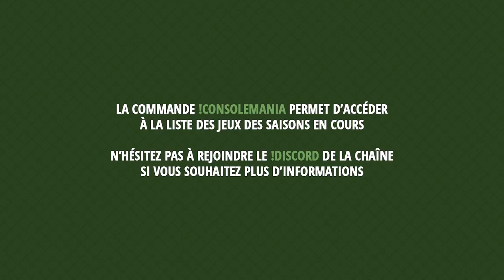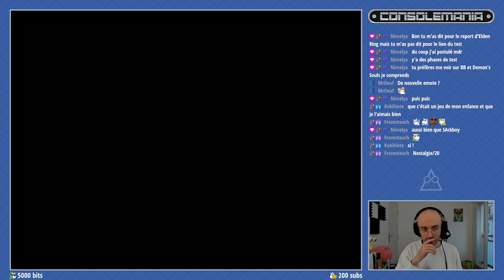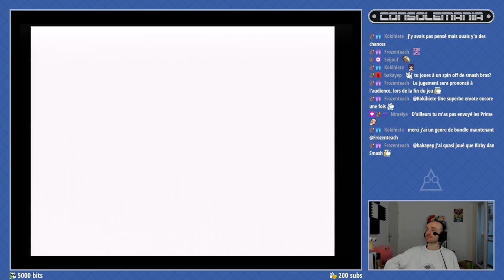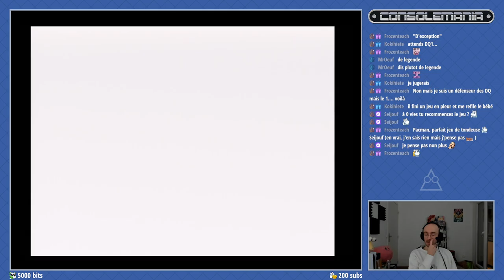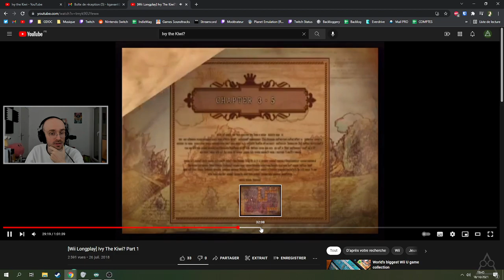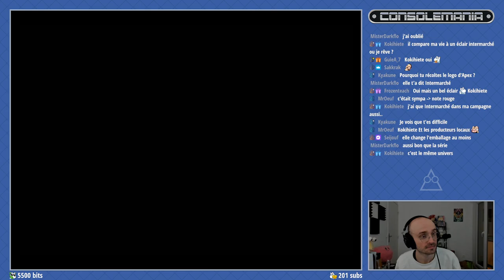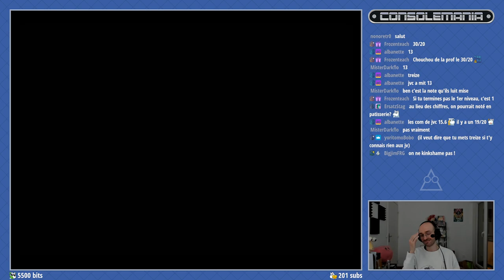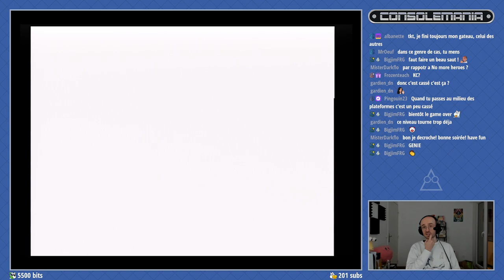CONSOLEMANIA SB #18 - Pac-Man World (PS1) - 18/10/2021